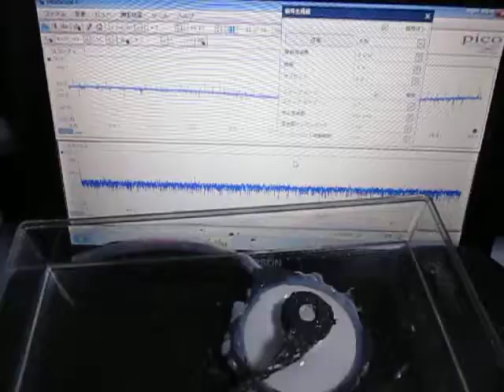オリジナル超音波実験：：超音波システム研究所 Ultrasonic-labo